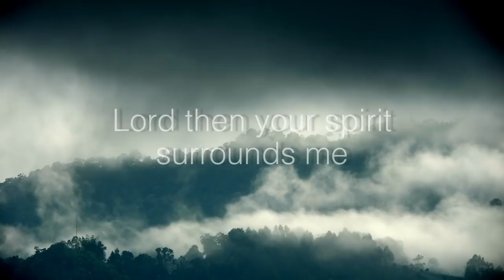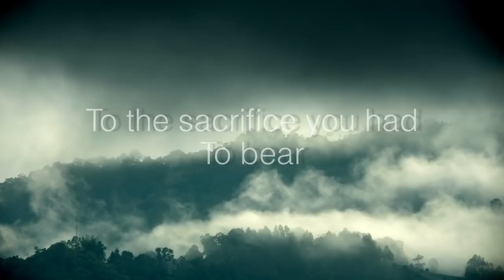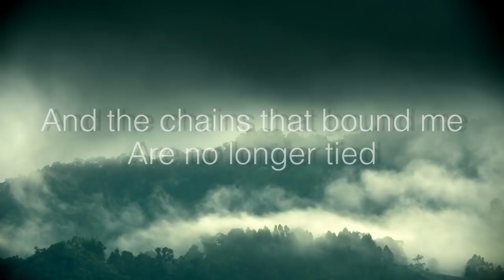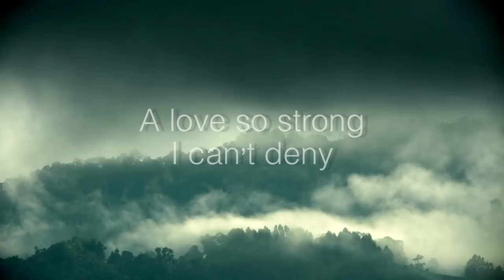Alive (Lyric Video)- Ellen Pierre Louis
Sometimes life throws us some really painful and hard situations to deal with, but this song is to remind us that we have a saviour. Jesus Christ died for all of us so that we don’t have to live in the hurt and pain. He died and rose again just to show us how much he loves each and everyone in this world. He is alive! Put away your troubles and go to him. He will restore you and help you through it all!